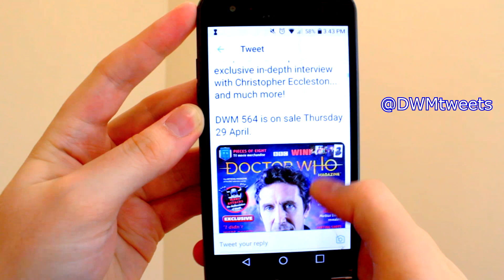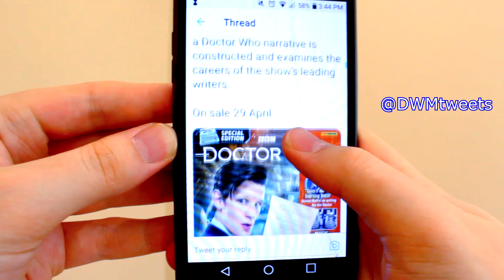Big Finish Set a Doctor Who World Record!? (Doctor Who News)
Did you hear that Big Finish got a Guinness World Record? Have you seen the covers for the next two Doctor Who Magazines? Today we talk about all the latest news and sales! There’s also a celebratory Main Range sale here: and a First Doctor Adventures Vol. 1-5 sale Like these videos? Help us make them!

SALE: The Monthly Range 1-100 are on sale (Ends Midnight UK time on 2 May 2021)
SALE: The First Doctor Adventures are on sale (Ends Midnight UK time on 5 May 2021)

Keep up to date on all this week’s new from Big Finish

Huge thanks to everyone using these links!

Collect and keep track of your Doctor Who collection like never before with the Whoseum App!

Join the Who Crew by:
Watching until the end of each video!
Helping someone grow their Doctor Who knowledge, collection, and connection!